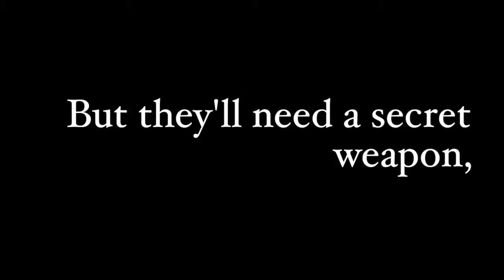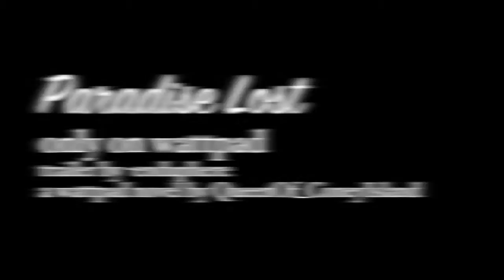Paradise Lost Wattpad Trailer